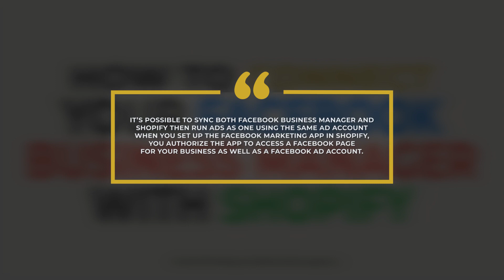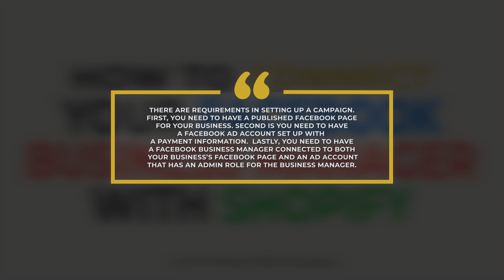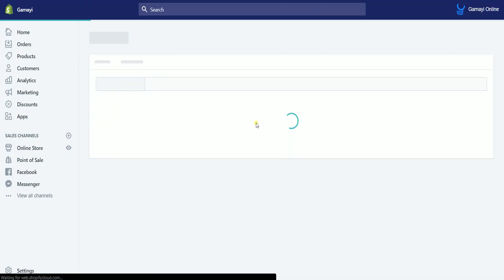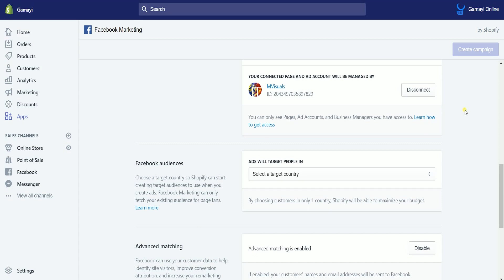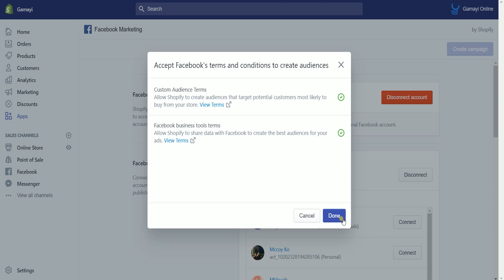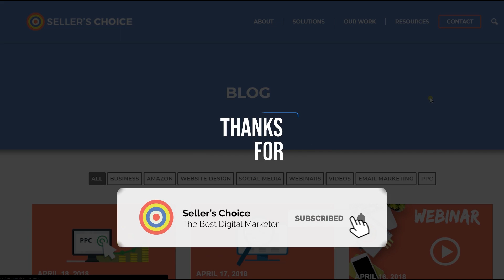How to Connect your Facebook Business Manager with Shopify - E-commerce Tutorials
📰 SELLER'S POST (Daily E-commerce Newsletter)

Welcome to "E-commerce Tutorials" by Seller's Choice!

Today, we're showing you How to Connect your Facebook Business Manager with Shopify. ou can sync both and run ads as one. When you set up the Facebook Marketing app in Shopify, you authorize the app to access a Facebook Page for your business as well as a Facebook ad account.